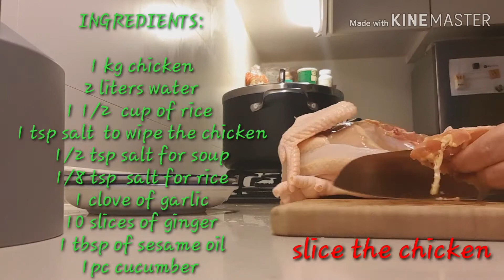HOW TO COOK CHICKEN RICE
Chicken rice is one of my favorite food, you can try to cook this, is so yummy

NOTE: Can put onion to fry together with  the ginger and garlic

Note: Can put pandan leaves  to cook the rice if you have it